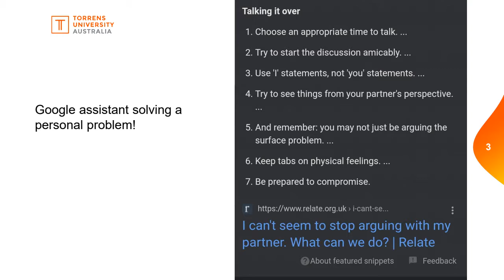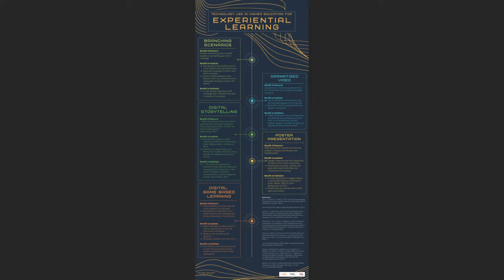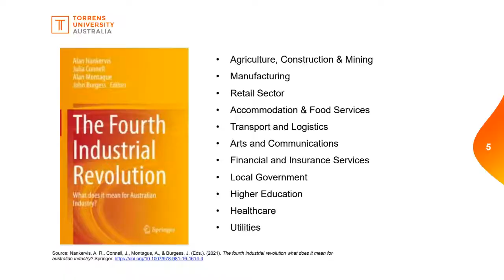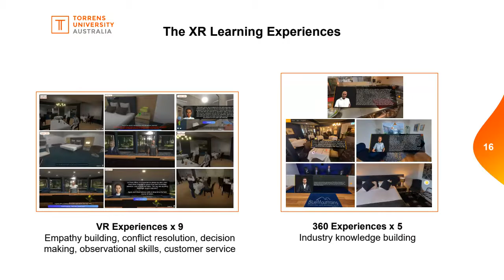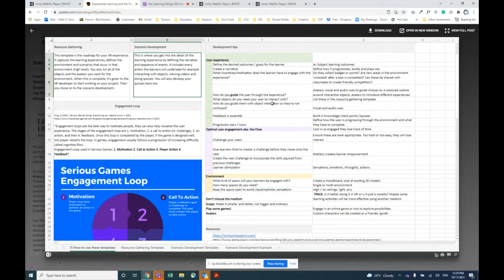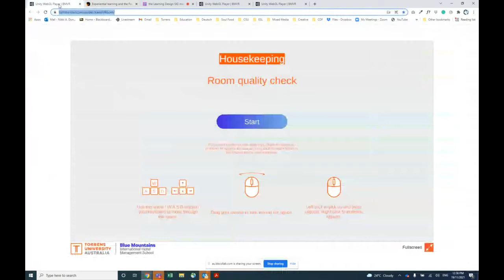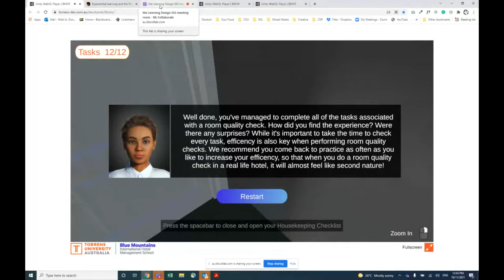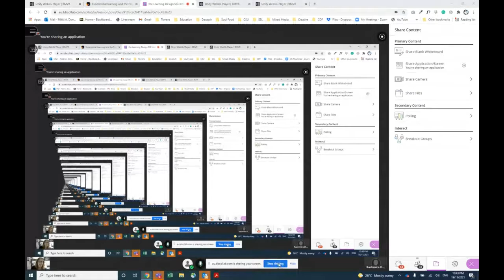Learning Design-SIG webinar on experiential learning and the Fourth Industrial Revolution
The Fourth Industrial Revolution (4IR) is rapidly changing the way we live, work and learn. Business systems and process are becoming more streamlined and increasingly run by algorithms, AI and robotics. As a result, the industry requires new and additional skillsets from graduates. As equally as important as industry specific ‘hard skills’ are the ‘smart, soft’ behavioural skills such as critical thinking, collaboration, decision making, problem solving and empathy.

This presentation, delivered by Torrens University Australia Senior Learning Experience Designers, Dr Anu Khara and Nikki Donald, focused on how experiential learning theory, supported by the innovative use of technology can support students develop these smart soft skills using simulated and first person scenarios.

Anu and Nikki also presented a collaborative project led by the Product Innovation team at TUA to create, develop and implement authentic learning experiences using Extended Reality (XR) technology. The project is redefining the student learning experience in hospitality education for both practical, applied skills and smart soft skills, including empathy, conflict resolution and customer service. Combining research and technology to create an informed learning design strategy, the project aims to transform students learning experiences as the university embraces a digitally transforming future of higher education.

Speakers: Dr Anuradha Khara and Nikki Donald

Anu and Nikki are Senior Learning Experience Designers with Torrens University Australia. They lead, guide and manage teams of Learning Experience Designers and are SME’s in curriculum design contributing to faculty decision making and course accreditation.

Anu holds a PhD in Education. Her passion for Computer Programming and French language took her to France where she completed French Language Teachers’ Training Program and a Master’s degree in Computer Assisted Language Learning. The combination of these two programs helped gear her up to be an educator who understands the relationship between content, pedagogy and effective ways to integrate technology to make learning engaging.

Nikki is currently studying for a Masters of Education: Innovation and Change. She has 20 years’ experience in design and adult education, including corporate training, VET and Higher Ed. She is passionate about ed-tech, social justice and First Nations Reconciliation. Nikki is committed to designing learning experiences that empower students and instigate positive social change.